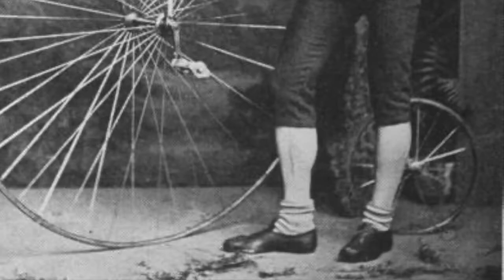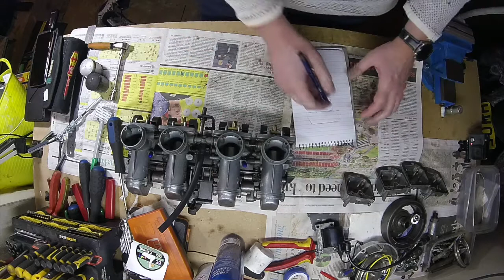Gs750 custom #6 - Carburettors part 2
All the little bits are back out of the parts wash and ready to go back in. Just a brief overview of carbs generally and some information and some shit drawings and this time the mic worked all the way through.

Also, thanks to Offbeat offensive for letting me use some of their music, you can find their stuff here